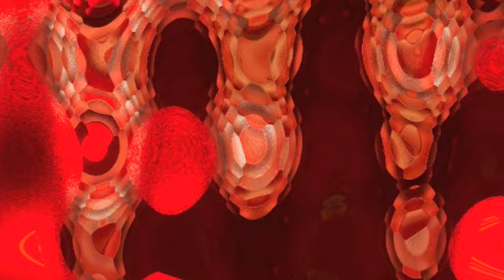art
art made with photoshop